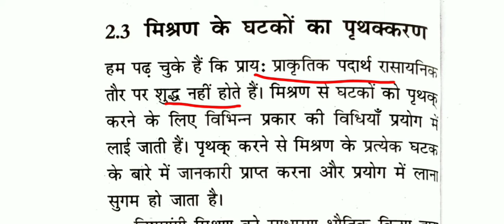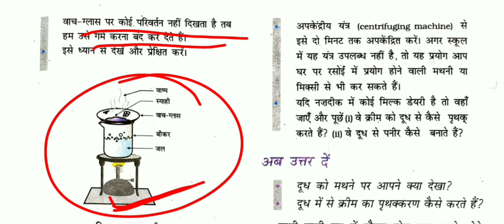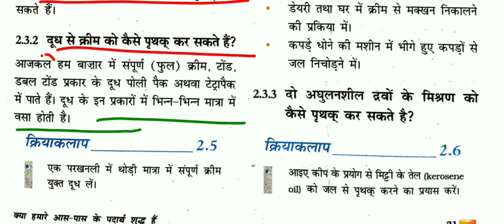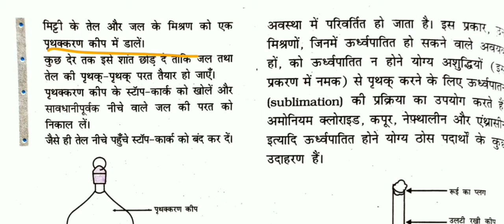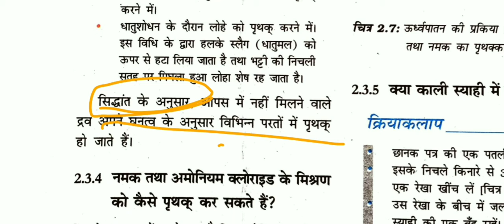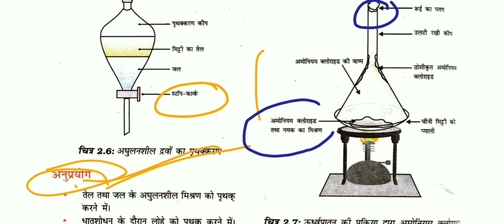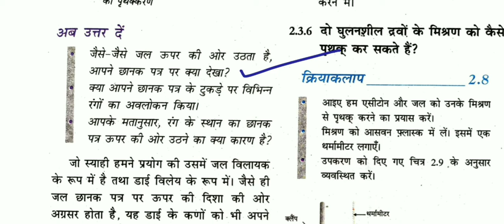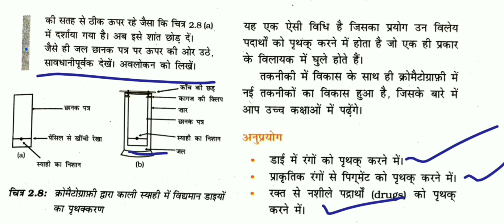Class-9th, Chapter-2 ( Part-6) , Science